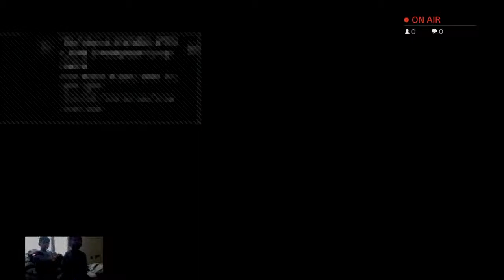6 Year old plays Leo -geo and Philip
Just a kids gaming channel. Please be respectful and kind and wish me luck. My name is LEO, and I want to be a streamer. My game is Fortnite.